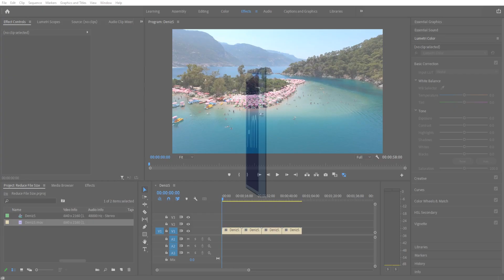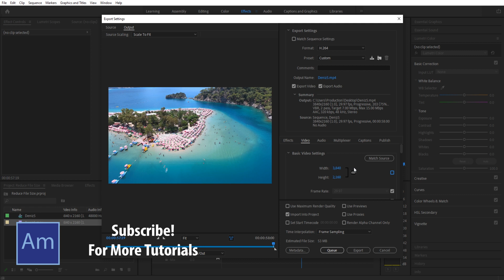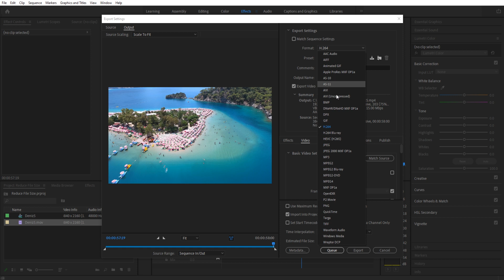How to Reduce File size in Adobe Premiere Pro CC (2022)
Today we go over how to reduce file size in Adobe Premiere Pro CC.